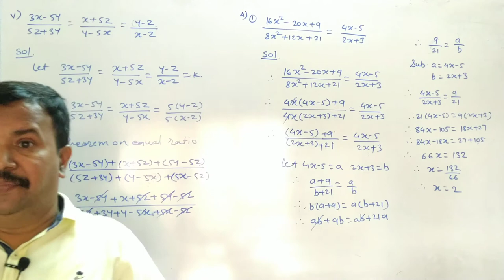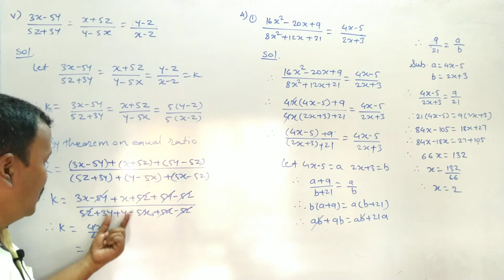Class 9th | SSC | Maths 1 | Chap 4 | Ex 4.4 | Q3 (v)